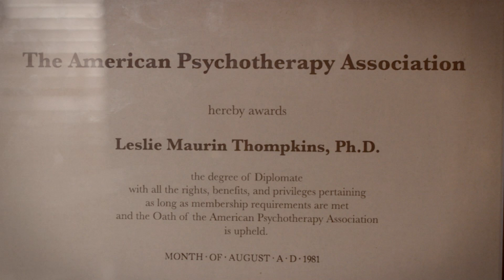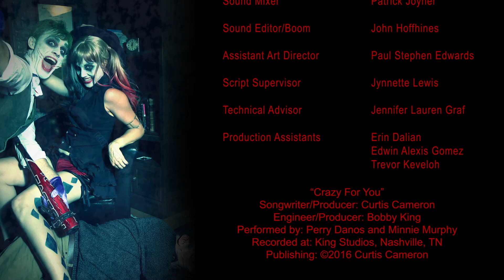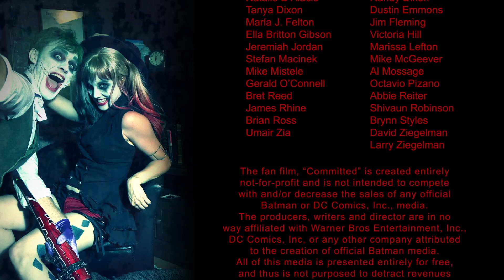Committed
Starring Brandi Price and Aaron Gaffey, Committed is a DC Comics short fan film that takes us behind the scenes of Batman's most notorious rogues, The Joker and Harley Quinn. Years of battling "The Dork Knight" have taken its toll on these two lovers who, although stressed, remain crazy (operative word there) in love. As many couples who have been together for awhile do, "Mista J" and "Pooh" find themselves at a cross-roads -- do we continue to wreck mayhem on Gotham or do we try to begin our own little family? It's a character-based story about love, relationships and what steps couples have to take in order to make them work.

Written by: Colin Costello, Brandi Price, Terry Ziegelman

Directed by: Terry Ziegelman

Produced by: Brandi Price and Colin Costello

Starring: Brandi Price, Aaron Gaffey and Matt Stevens